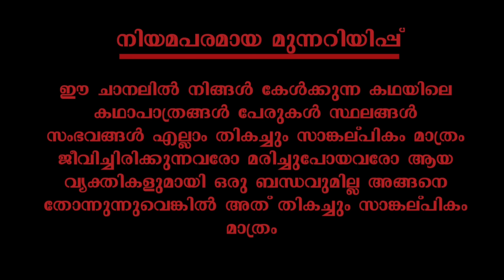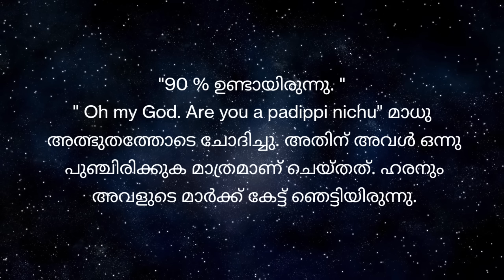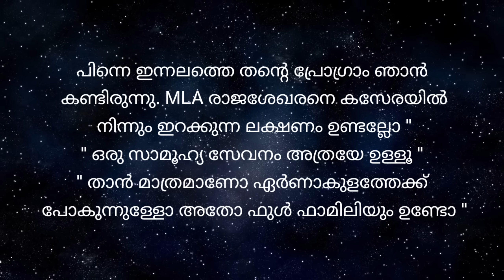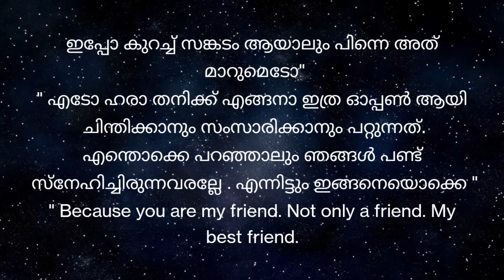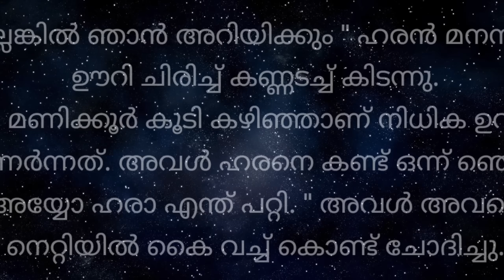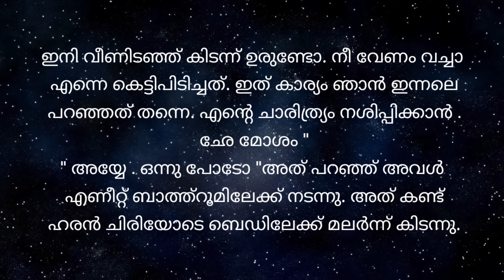നീഹാരമായ് | റൊമാന്റിക്_സ്റ്റോറി | part 25 | VFFcreations | fasnafasal | story | Malayalam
കഥ : പ്രണയിനി

അവതരണം :ഫസ്നഫസൽ

എഡിറ്റിങ് :ഫസലുദ്ദീൻ

ബന്ധപ്പെടാവുന്നതാണ്

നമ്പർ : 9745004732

Fasnafasal
മലയാളം_സ്റ്റോറി_ടെല്ലിംഗ് വീഡിയോ
ഓഡിയോബുക്ക് മലയാളം
malayalam story
malayalam story teller
malayalam story
തുടർന്നുള്ള കഥ
നോവൽ,
നോവൽ മലയാളം,
നോവൽ ഓഡിയോ,
നോവൽ ഓഡിയോബുക്ക് മലയാളം
malayalam story,
malayalam story tailler
malayalam
മലയാള സീരിയലുകൾ
romanticstory
Romantic Love Story
റൊമാൻസ്